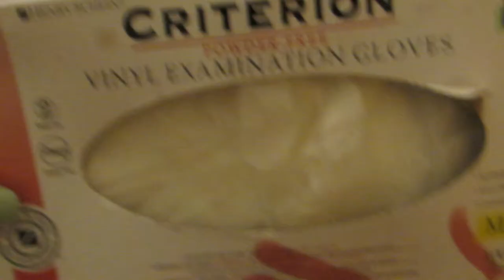*Ali Express Ms Queen | How I colored My BOB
Vote for Me on ELF explore modeling

**ATTENTION**
UPLOADING SCHEDULE
                               EVERY
WEDNESDAY, SATURDAY 6:30 EST

I own all rights of the music playing in the background
If you interested in background music

Instagram Niqueosocrazy